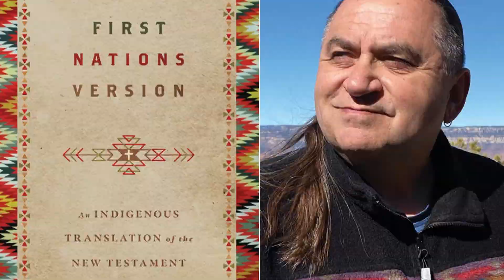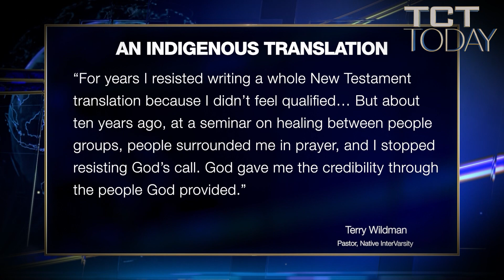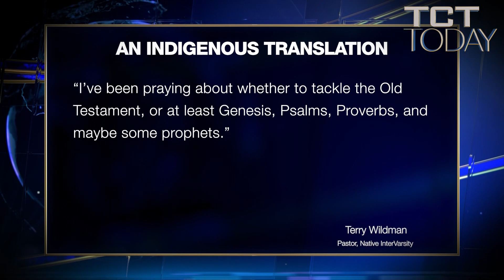New Indigenous Bible Version - Spreading the Word to ALL Nations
The idea for an Indigenous Bible translation first came nearly 20 years ago. The phrases spoken to them resonated it was read for Native American readers.

Now with a new translated copy, it can help break down barriers between Native and non-Native peoples. Finally removing the misinformation many white Christians have passed down for generations, believing Native Americans worship the devil and their cultures are evil when they share a belief in a Creator.

Watch TCT Today on the TCT Network - Today's Christian Television. Our host Tom Nolan delivers top Christian News happening around the world. This Christian TV show brings us truth along with the Gospel.